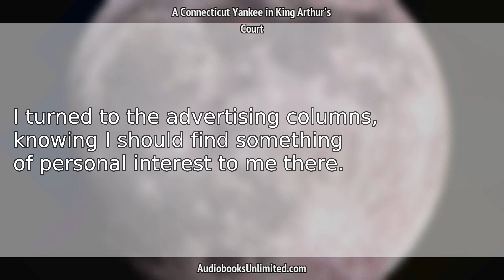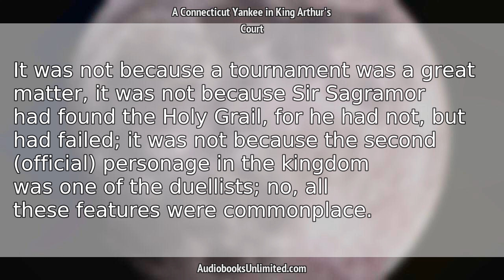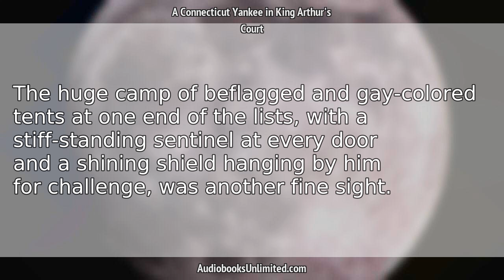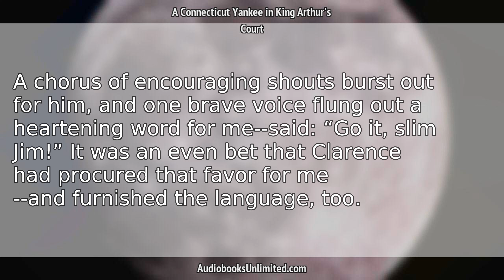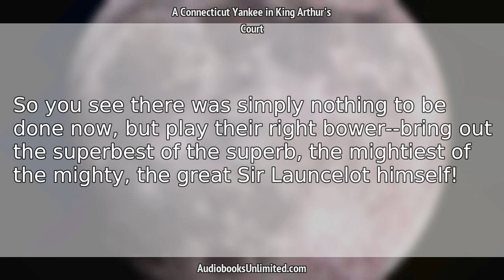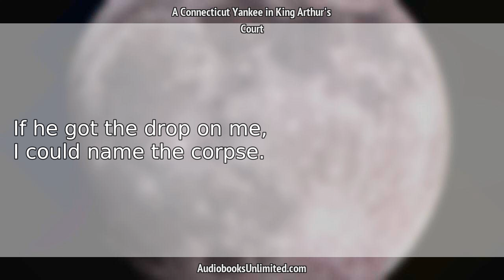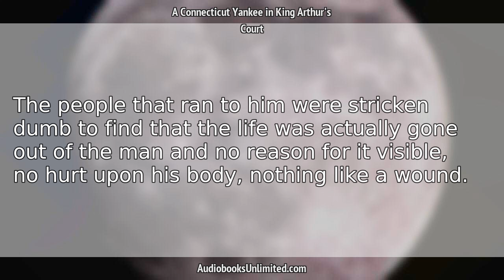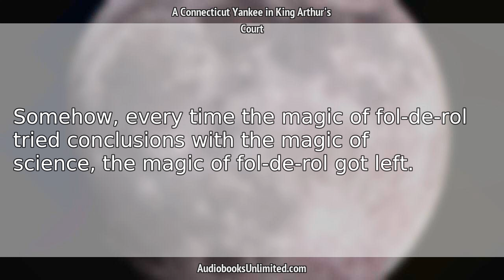A Connecticut Yankee in King Arthur's Court Audiobook Chapter 39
A Connecticut Yankee in King Arthur's Court Audiobook Chapter 39 with subtitles in English by Mark Twain. Free full length audiobook with text.